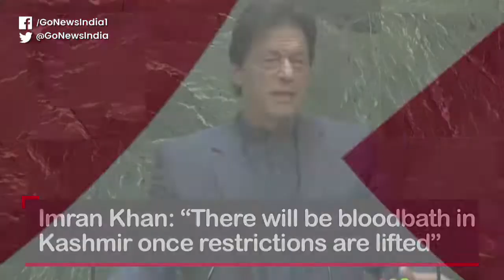Go Headlines: News In 90 Seconds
PM at UNGA: “India gave the world Buddha, not Yuddh”; Imran Khan: “There will be bloodbath in Kashmir once restrictions are lifted”; BJP wins by-election in UP & Tripura, Congress in Chhattisgarh, Left in Kerala; Charges framed against Kalyan Singh, gets bail in Babri case and more…